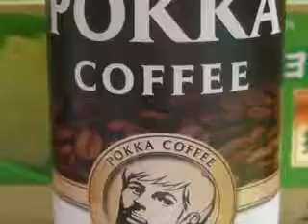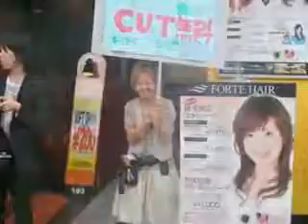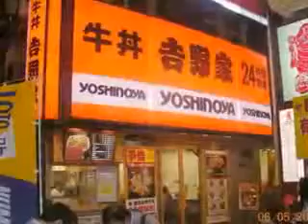AVENTURE MONDE JAPON HARAJUKU RAIN DIAPORAMA par Sébastien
présentant notre voyage au Japon Harajuku